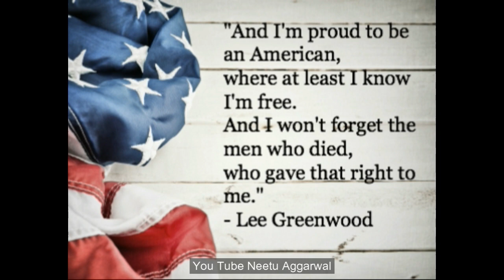Memorial Day Wishes,Memorial Day Greetings,E-Card,Wallpapers,Memorial Day Whatsapp Video